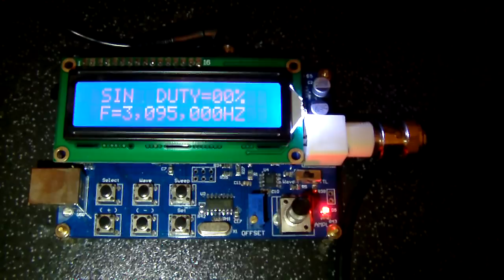TMT With New Circuit Prototype Test Run-01